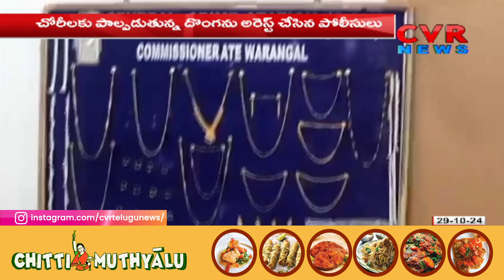బెట్టింగ్ యాప్ దెబ్బకు దొంగగా మారిన యువకుడు | Warangal Police | Betting App